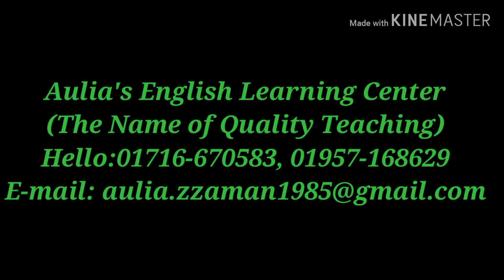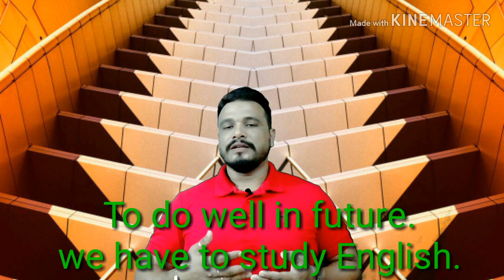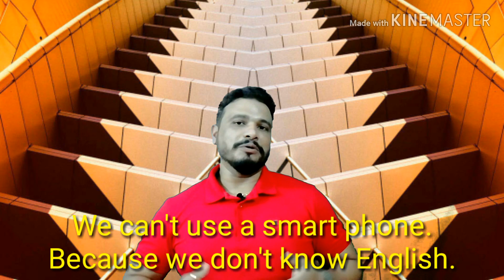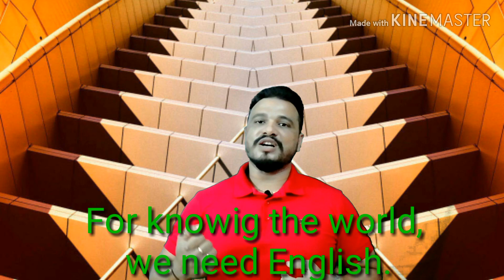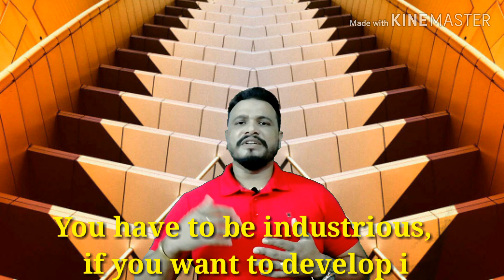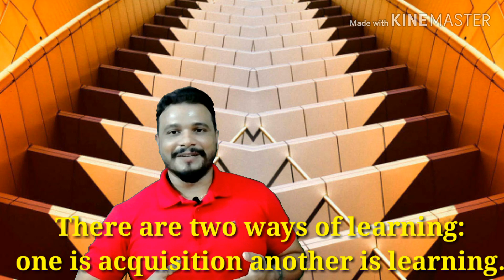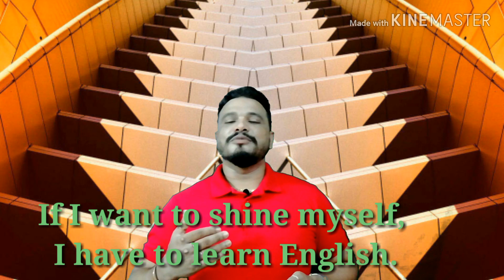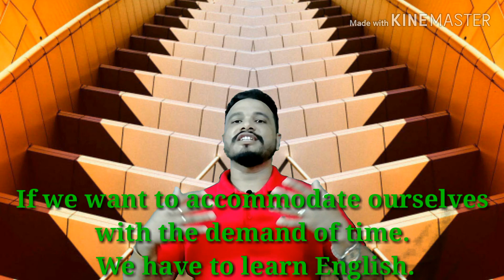Why do we need English?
The importance of learning English. English আমাদের কেন দরকার ? English শিখে কি হবে ?